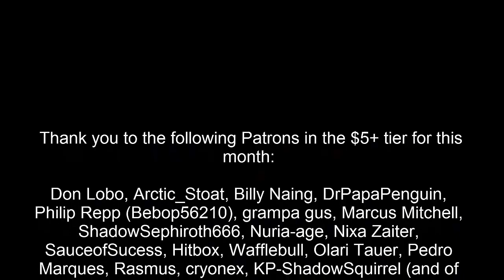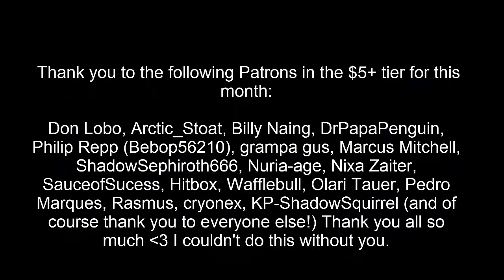Let's Play The Binding of Isaac: Afterbirth+ (Modded) [Episode 101] Godmode Mod